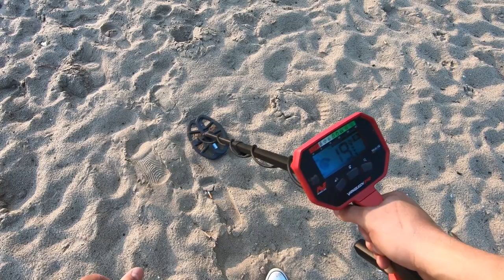Wakacyjny maraton na plaży 2021 #4😀